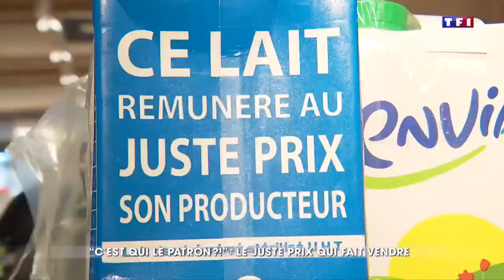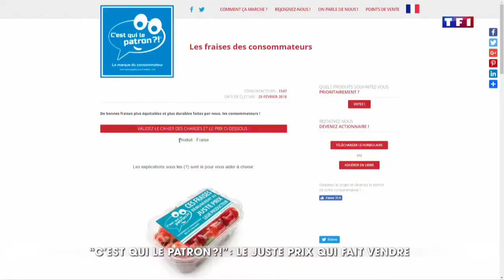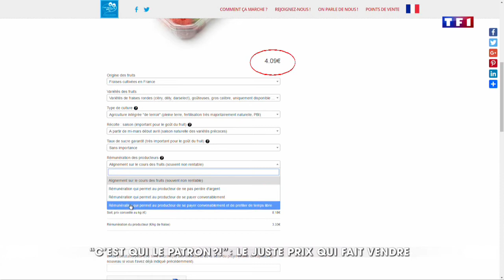2 février 2018 - Journal de 20h TF1 - "C'est qui le Patron ?!" Le juste prix qui fait vendre